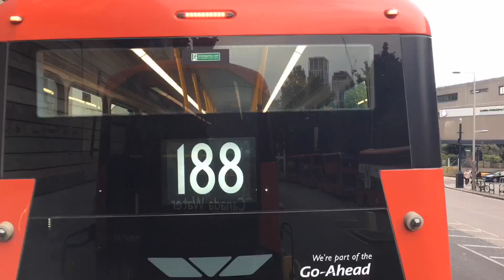BUS 1 full bus journey tottenham Court Road-Canada water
U can’t beat the original number 1 bus journey comment next bus journey 👍✅